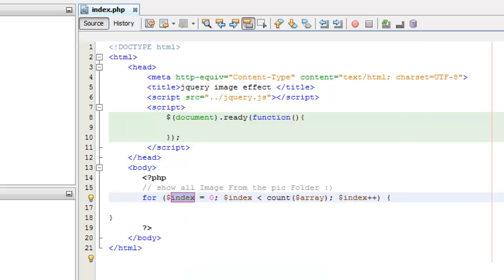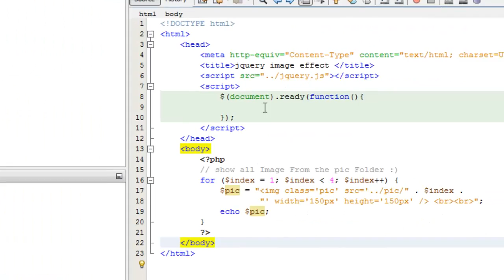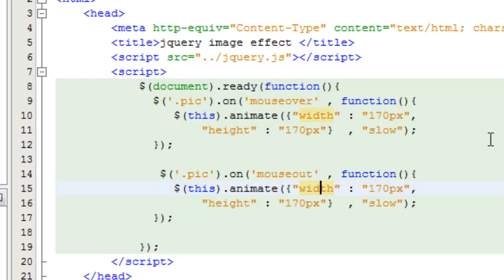nice image effact using jquery تأثير جميل على الصور بأستخدام الجي كويري